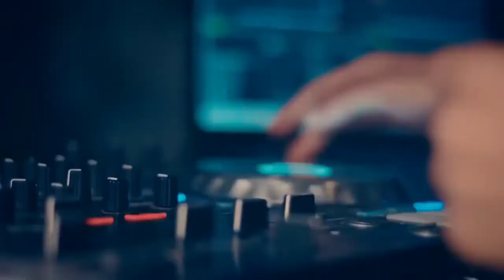Weekend special video by unknown facts malayalam | Travel Around world